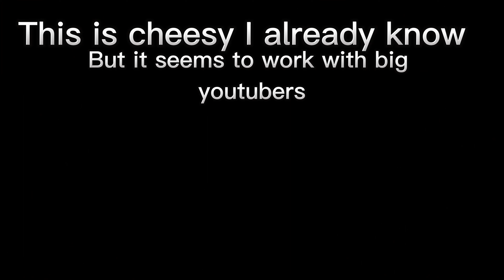300 subscriber montage | Gorilla tag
Thanks so much for 300 subscribers, I know I keep saying that but it's true! I really am thankful.
I hope you enjoy the quick montage.